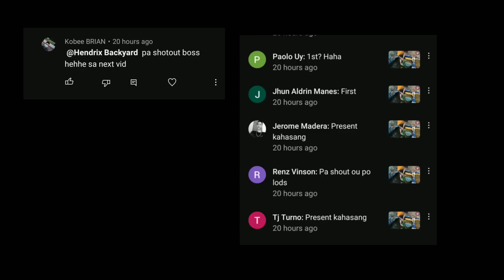Mabilis na QUICK TOUR sa GOLDFISH FARM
restock tayo ulet ng mga ranchu juvy